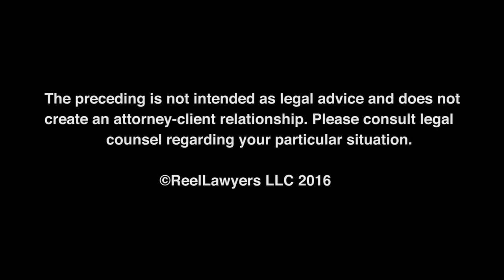How much will it cost to hire a lawyer to represent me after being injured in an automobile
Automobile Accident Lawyer Accidents Attorney MN | Personal Injury Lawyers Waite Park/Golden Valley MN I Bradshaw & Bryant

Bradshaw & Bryant PLLC
5500 Wayzata Blvd #1025